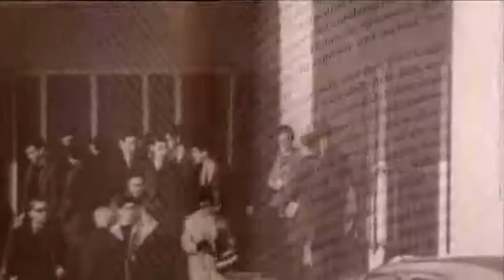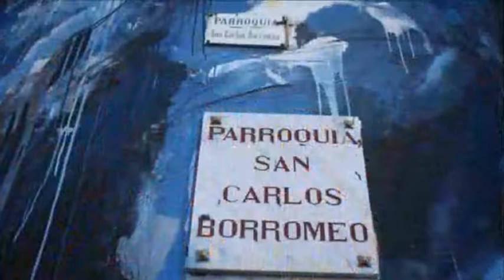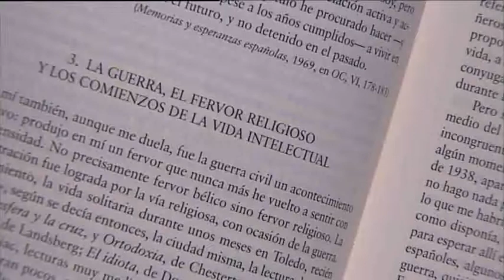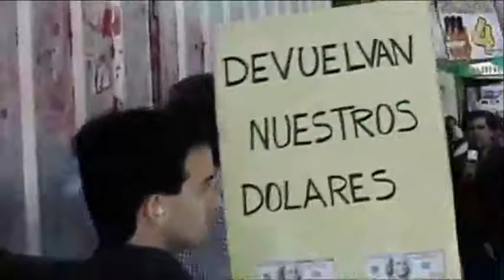29-04-2011. NOTICIAS UNED: Profesor Aranguren.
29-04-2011. NOTICIAS UNED: Profesor Aranguren.
UNED Editorial y Trotta, acaban de publicar la obra "José Luís López Aranguren. Filosofía y vida intelectual. Textos fundamentales". Una antología, editada por Carlos Gómez, que permitirá acercarnos al pensamiento del que, sin duda, fue el intelectual español más influyente de la segunda mitad del siglo XX.